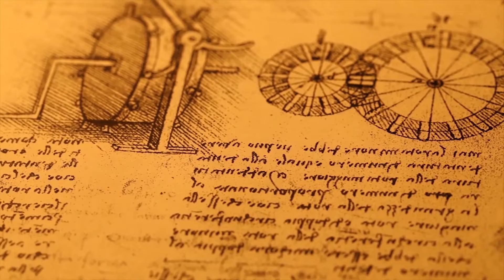TG WEB 175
Passa la legge sulla rigenerazione urbana; la mostra a Palazzo Pirelli dedicata a Leonardo